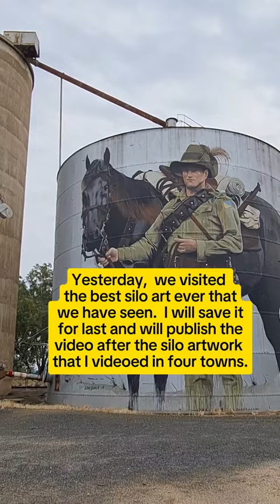AUSTRALIAN SILO ART PART 8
The artwork on the three silos honour the nurses, medics and diggers that dedicated their life and service to Australia during World War 1.